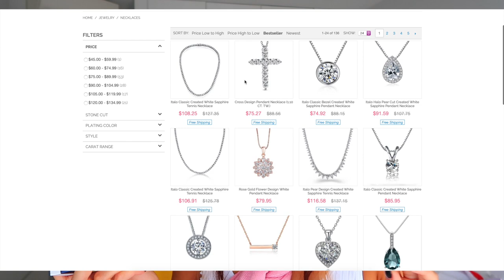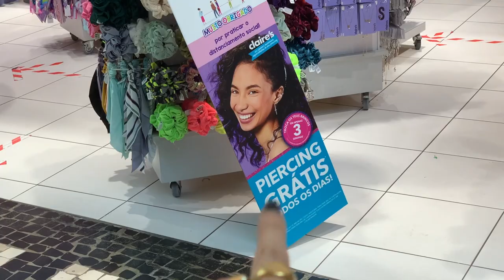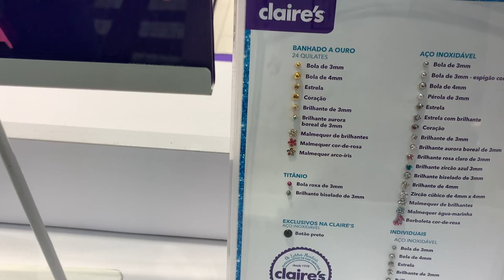Piercing my ear + Shoe haul - VLOG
Hi Aliens x
Hope you enjoy this weird video :)

Shoes:
1- asos
2- Boohoo
3- Teva
4- Urban Outfitter